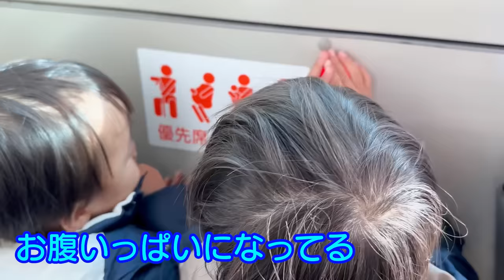3人とも釘付け！いったい何を観てるの！？ロータリーから離れられない2歳児、従姉ちゃんとホテルへ到着！5歳児男女双子京都旅行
二卵性男女双子生後5歳1ヶ月＆2歳2ヶ月　２時間も集中できるの！？それなら今度映画行こ！何観よかな。。。久しぶりやな。。。あっ！！！！はる君どうしよ。。。２時間は無理か。。。はる君とアンパンマンか。。。涙